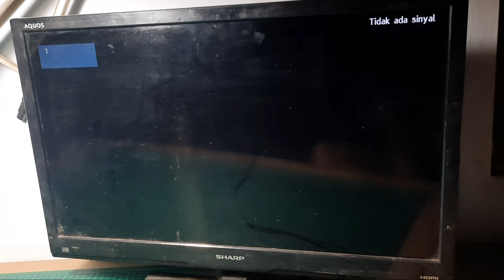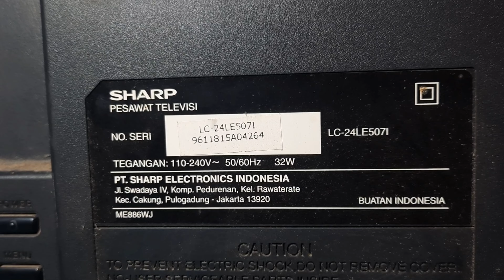Tutorial cara mengetahui ciri ciri tv rusak firmware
hai temen temen di video ini  saya ingin membagikan beberapa tutorial cara mudah mengetahui ciri ciri tv rusak firmware. flas firmware tv led

ciri ciri tersebut BIASANYA juga belum tentu pasti rusak  firmware
harus melewati uji dan pengecekan tv lebih lanjut baru bisa di PASTiKAN kerusakanya

jadi gak semuanya ciri ciri di video atas kerusakan PASTI firmware,
tapi ciri ciri tersebut juga bisa berkemungkinan rusak firmware😁😁😁 pokoknya seperti itu lah,
maklum,,,saya hanya tuser dadakan dan abal abal 🤭 mohon di maklumi ya 🙂🙂🙂